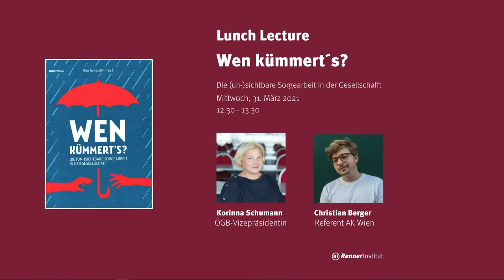Lunch Lecture: „Wen kümmert's?“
Wir haben das Jahr 2021. Traditionelle Rollen „feiern“ während der Corona-Shutdowns ein Revival. Die Kinder-, Alten- und Krankenpflege wird hauptsächlich wieder von Frauen – nicht von Männern – übernommen. Homeoffice hat, laut einer Studie von Katharina Mader (WU Wien), keinen positiven Einfluss auf die Ausgewogenheit der Arbeitsverteilung in Paarhaushalten mit Kindern. Seit 2004 haben Väter in Österreich einen Rechtsanspruch auf Karenzzeit, genutzt haben diese Möglichkeit 2019 lediglich 4 Prozent der Väter. Wird die Pandemie diesen geringen Prozentsatz noch weiter sinken lassen? Warum ist die Kluft zwischen gesetzlichen Ansprüchen und gesellschaftlicher Realität noch immer so groß? Was heißt das für Fragen der Geschlechtergerechtigkeit?

Diskussion
KORINNA SCHUMANN,
ist ÖGB-Vizepräsidentin und Vorsitzende der SPÖ-Bundesratsfraktion und Bereichssprecherin für Arbeit, Familie, Menschen mit Behinderung, Volksanwaltschaft.

CHRISTIAN BERGER,
ist Referent in der Abteilung Wirtschaftspolitik der AK Wien und Lektor an der WU Wien sowie an der FH des BFI Wien. Er war einer der Sprecher*innen des Frauen*Volksbegehrens.

Inhalt
„Außergewöhnlich, unheimlich, selbstlos“, mit diesen Prädikaten und anderen werden Väter gerne bedacht wenn sie am Spielplatz sind. In einer umfassenden Zusammenstellung der einzelnen Dimensionen zeigen Elisa Tomaselli und viele weitere namhafte Autor_innen wie dringlich Sorgearbeit anders verteilt werden muss und an welchen Schräubchen dafür gedreht werden kann. Sei es im Bereich der Jugendarbeit und der Familie, im Bereich der Betreuung und Pflege, im Bereich von Sozialem und Freiwilligkeit.